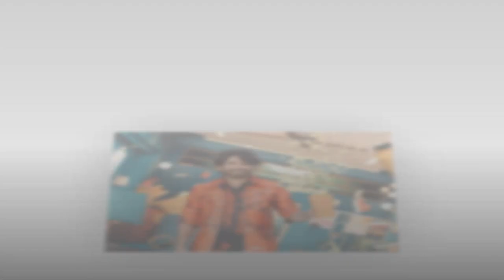bigg boss telugu 7|| BB Shining Stars Promo ఓట్లు ఎలా కొట్టాలి ఎలా గేమ్ ఆడాలి ఈసారి ఆలా కుదరవు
biggbosstelugu7 Bigg Boss Telugu 7 Promo# BB Shining Stars Promo bb7 telugu new rolls
 Nagarjuna Interesting Comments On Bigg Boss Season 7 Telugu

Get ready for the ultimate showdown as six seasons of Bigg Boss contestants unite under one roof! 🏠🌟 Don't miss King Nagarjuna setting the stage on fire! 🔥. Witness the fully loaded fun and excitement, Tune in to Bigg Boss Shining Stars Sunday at 6 PM, only on StarMaa.

verything you think you know about Bigg Boss is about to be revolutionized! Are you ready for this season, with your most favorite Akkineni Nagarjuna ?! Confused? Excited?
BiggBossTelugu7 host nagarjuna bigg boss 7 telugu Bangkok Pilla Sravani Samanthapudi In Bigg Boss 7

BB7 Telugu - A Full Package of Entertainment ! Get ready to be hooked as BB7 Telugu takes you on a rollercoaster ride of emotions, surprises, and thrilling moments that will leave you wanting more. From silly fights to heartwarming stories, we promise to keep you entertained every step of the way.BiggBossTelugu7 Coming Soon Only on @starmaa & @disneyplushstel

Bigg Boss 7 Telugu Contestants List | Telugu Bigg Boss 7 Host
Bangkok Pilla Sravani Samanthapudi In Bigg Boss 7 | Bigg Boss 7 Telugu

Socio-Cultural,
High-quality Medicare,